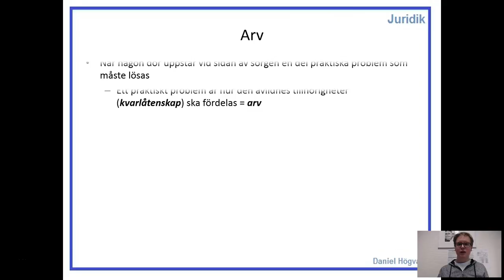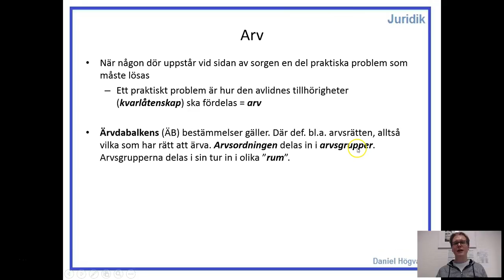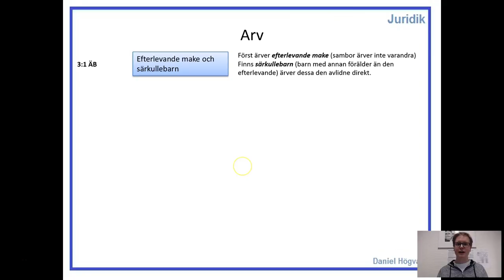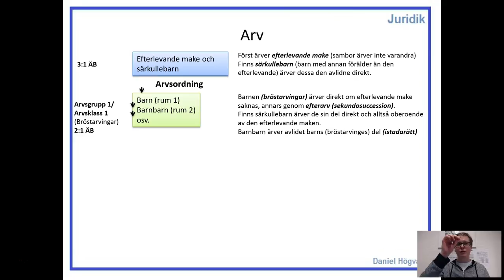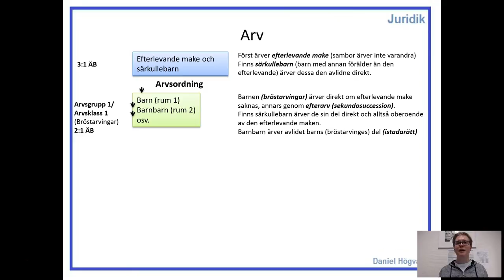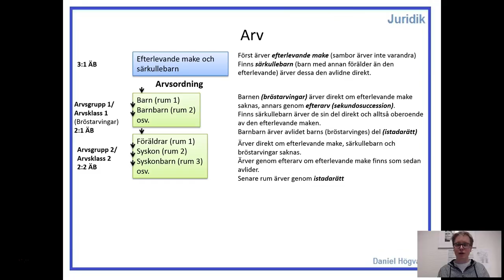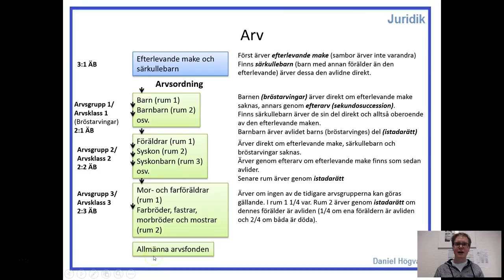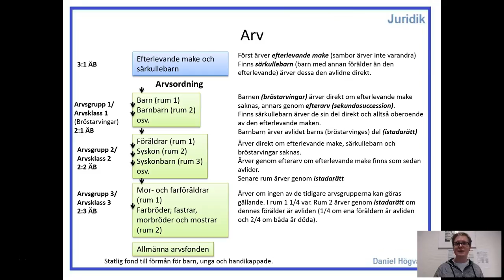Successionsrätt - Del 1 - Arvsordningen